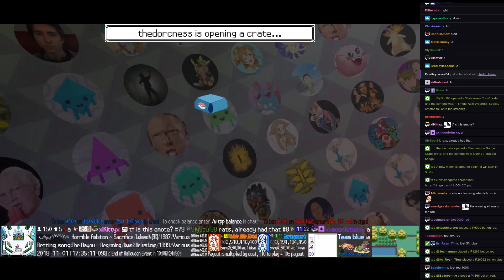Twitch Plays Pokémon Battle Revolution - Matches #134132 and #134133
#134132 [Blue: Beelzebub (Pokelypse), Lucifer (Pokelypse), Ape Revolt (Pokelypse)] vs [Red: Pacifist (Pokelypse), WondaWoman (Pokelypse), PotOfGreed (Pokelypse)]

10:43 : #134133 [Blue: Dimentio (Halloween), Bunyip (Halloween), Tom Nook (Halloween)] vs [Red: Incubus (Halloween), Full Moon (Halloween), Count Bleck (Halloween)]